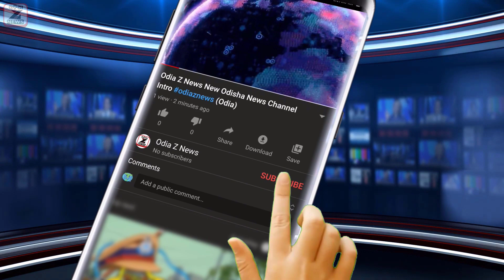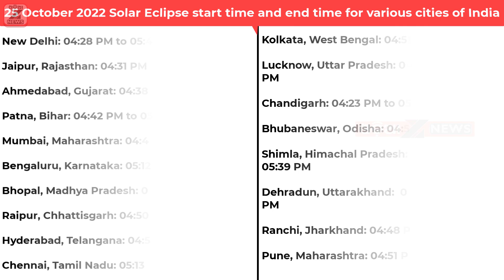Surya Paraga: Surya Grahan October 2022 Date And Time In India | Solar Eclipse Timing (Odia)